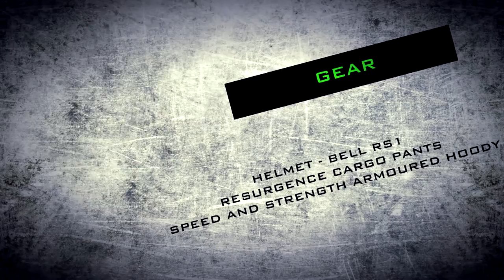Vizors Down Ontario Channel Trailer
Recording Gear

Drift Ghost HD   Record at 720 and 30fps
Drift External Mic
GoPro Hero 4 Black Record at 720 and 30fps (Medium or Wide)
External Mic  (from Ebay – Direct Plug into Camera)

2013 Honda CB500F – Red
 - Yellow HiViz Reflective Rim Tape
 - Tank Pad (Custom Design)
 - LighTech Frame Sliders
 - The Cycle Guys CG2-03 FastPack Size 3 Tail Bag
 - RAM-B-149ZU (U-Bolt Base for Rails from 0.5" to 1.25")
 - TomTom ONE XL with RAM cradle
 - RAM 1” Double Socket Arm for 1" Ball Bases (for second camera if needed)

Where I ride (Mostly)

I Live in Durham Region (GTA)

Editing

Photoshop CS6